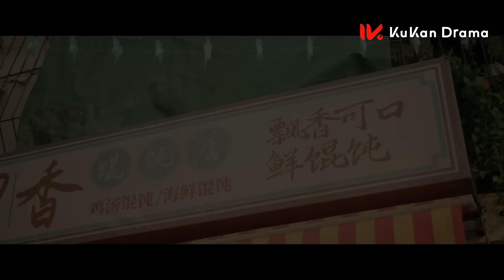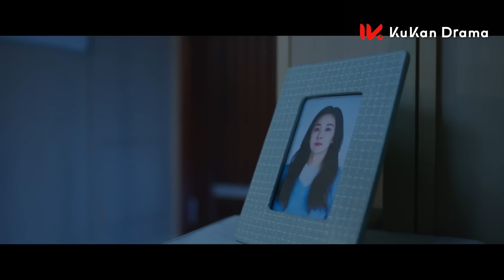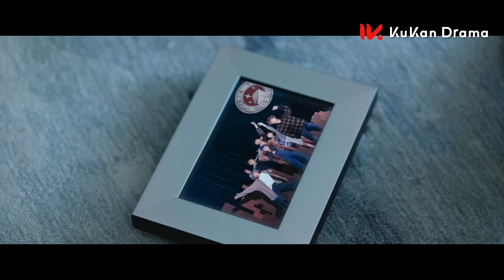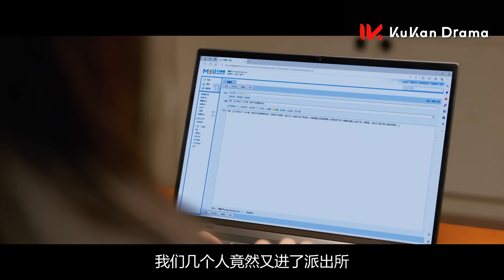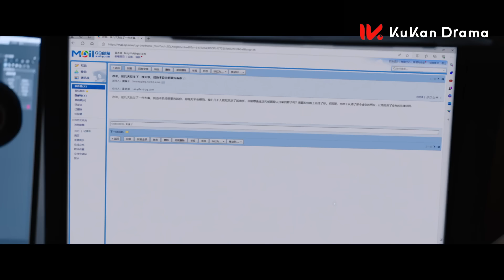《要久久愛 Love Endures》EP22：楊紫 范丞丞 青梅竹馬久別重逢，甜寵治愈愛意藏不住 | 2024最新都市青春愛情劇 | ENG SUB | KUKAN Drama